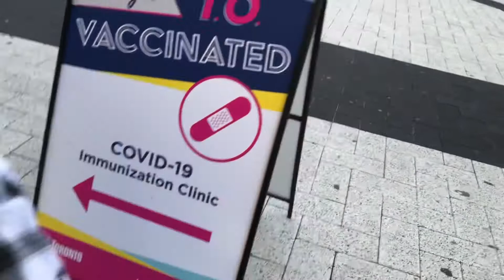WOW TORONTO BLUE JAYS IS BACK . Marleen’s vlogs 😋